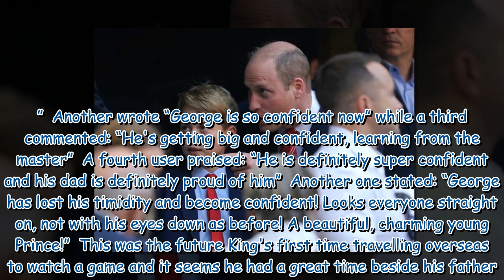Prince George impresses royal fans at Rugby World Cup outing with William